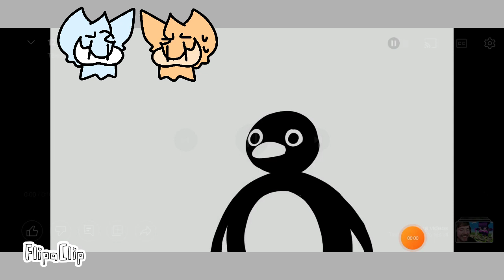noot noot. diamond and gold / kaiju paradise